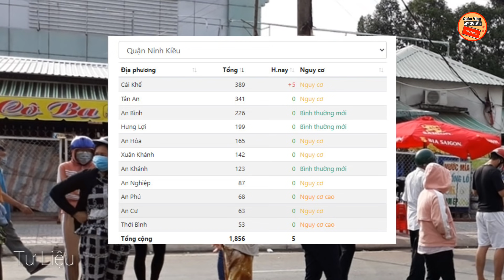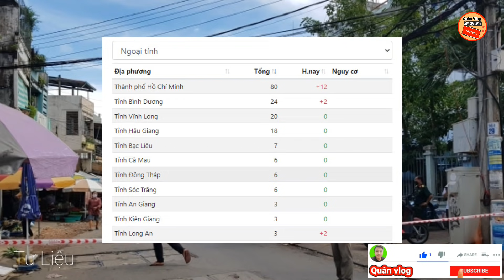CẦN THƠ🔥 TRƯA NGÀY 9/10: Cần Thơ Ghi Nhận 32 Ca Covid-19 Mới. 16 Ca Ngoại Tỉnh